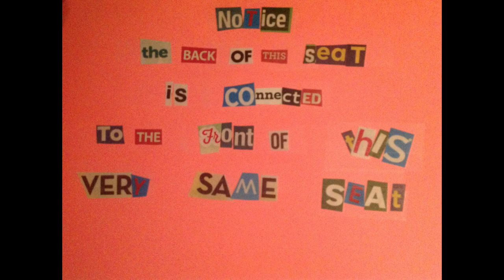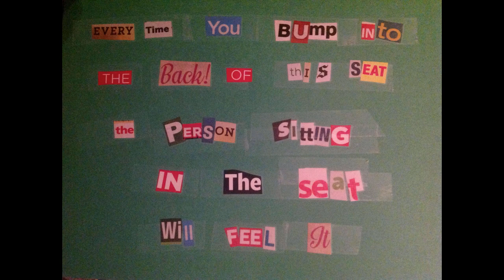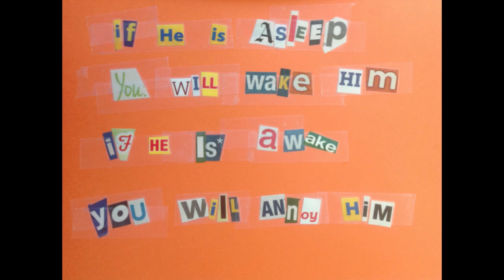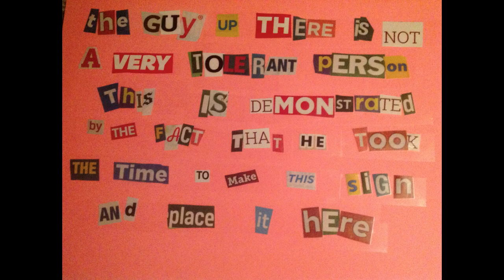Dennis Regan - Comedian - Sign Language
Travel Tips - In this episode of That Darn Dennis, Dennis Regan gives advice on how to deal with those people that keep bumping into the back of your airline seat.